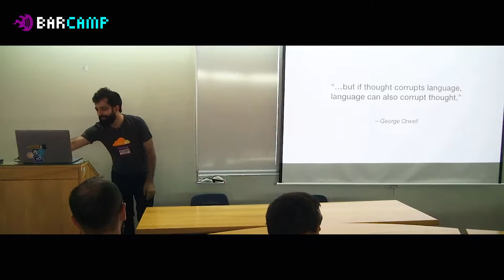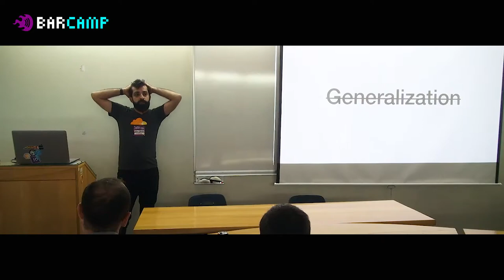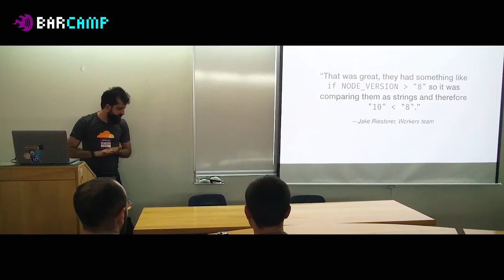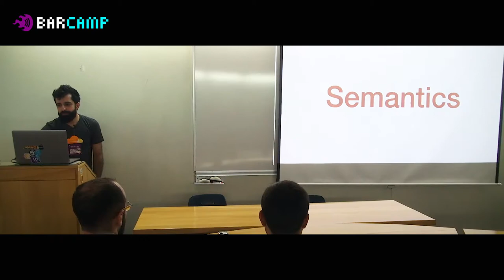22 214 06 Areg Harutyunyan How at Cloudflare we learned to stop lying to the computer and fell in lo